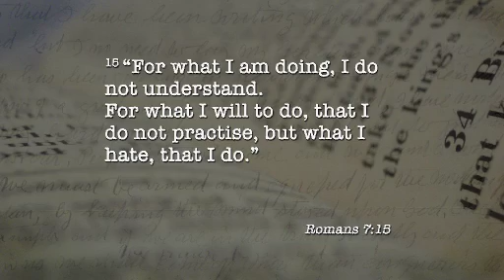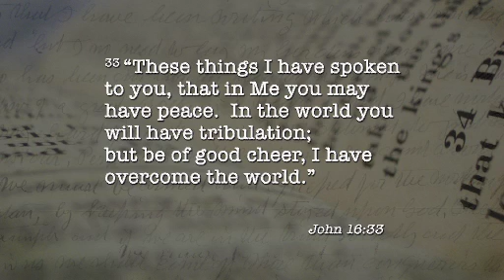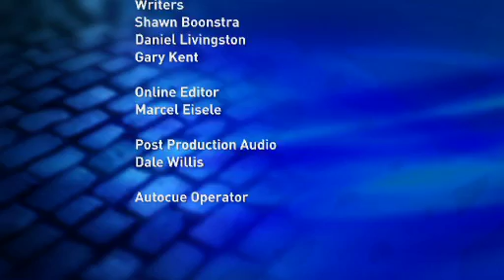Drug Addiction (Growing Through Tough Times 2/5) - It Is Written Oceania with Gary Kent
Over a third of Australians and New Zealanders try addictive illicit drugs. Learn how to cope with addiction in your own life or in a friend or family member from two inspiring guests interviewed by host, Gary Kent.